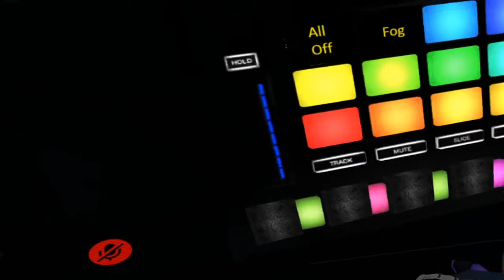"Club Tornato" | The De-Evolution of Man Ep13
Sorry for the reuploads. YouTube hates me.